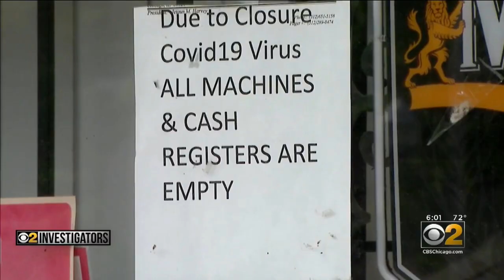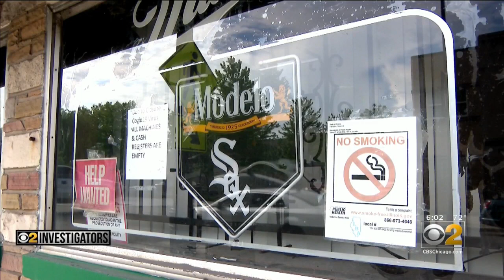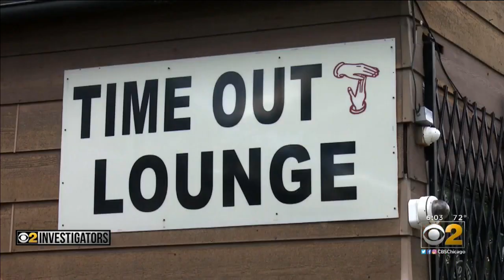As Taverns Teeter On The Brink Due To COVID-19, City Requires Many To Fork Over Money For New Liquor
While the city prepares to open next week, some businesses, that are not on the list are crying foul. CBS2 investigator Dorothy Tucker talks to owners, who face thousands of dollars in city fees, even though their doors remain closed.